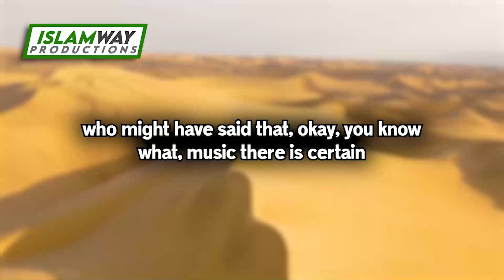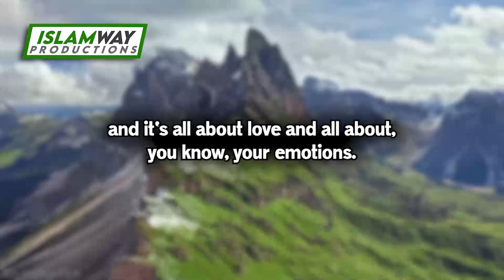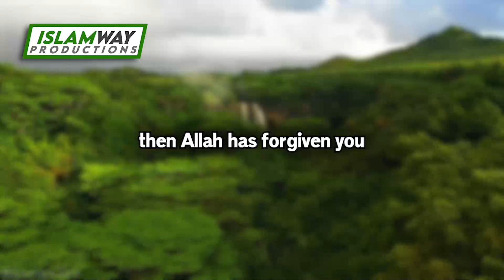MUSLIMS WHO LISTEN TO MUSIC WATCH THIS!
Produced By Islam Way Productions

PLEASE NOTE:
Any of the views expressed by the speakers do not necessarily represent the views of Islam Way Productions or any other projects it may have or intend to do.